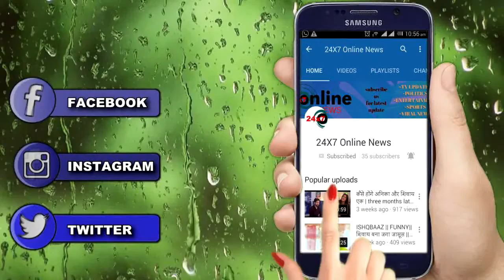BB 14 || “घर की नई कप्तान बनते ही" आपस में भिड़ी रुबीना जैस्मिन